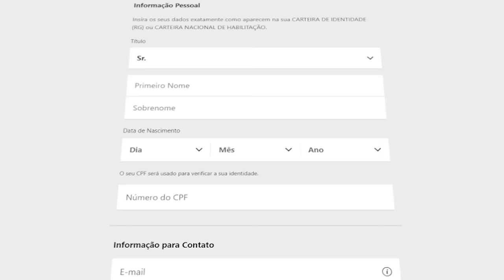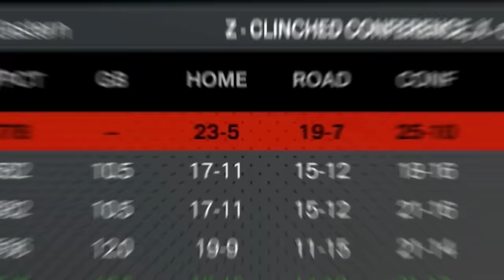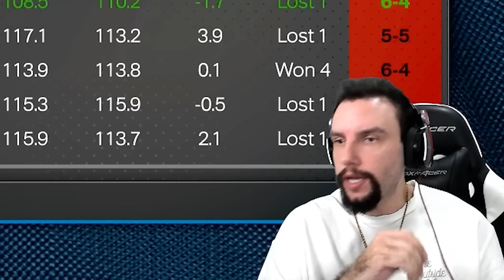DUELO ÉPICO contra o MELHOR TIME da NBA! *Philadelphia 76ers* MyCareer EP 11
DISCORD (o link não está expirado, tem que entrar pelo navegador)